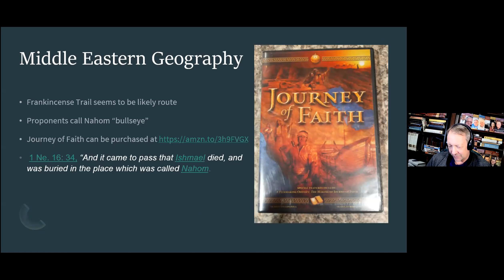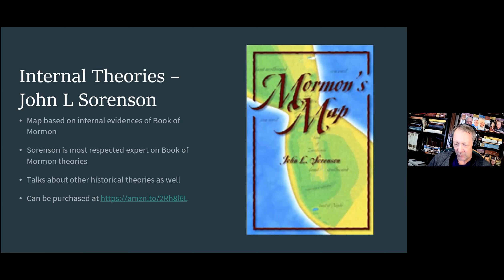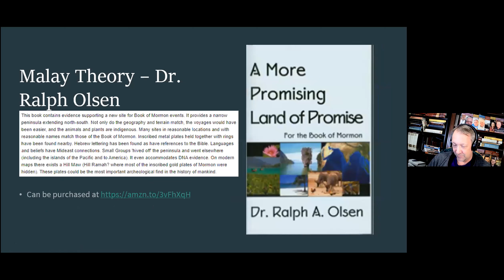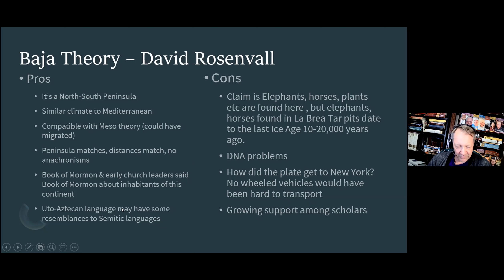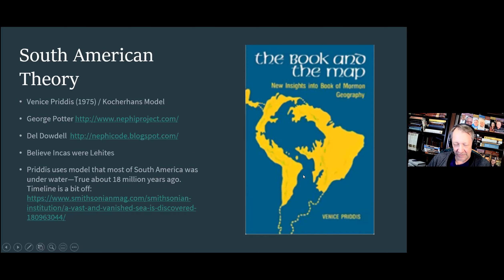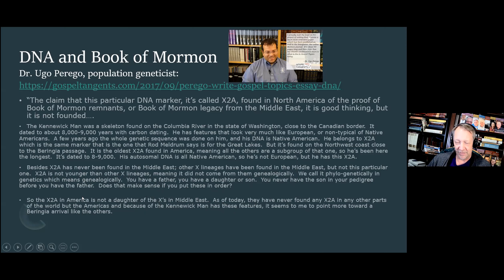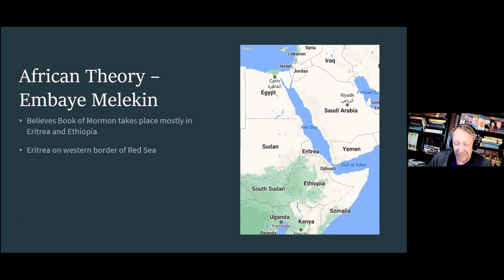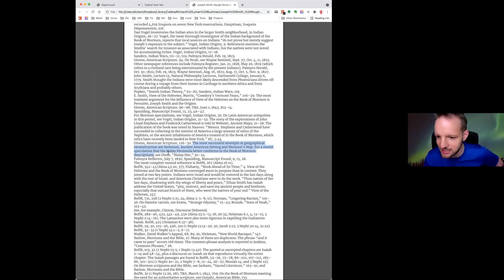210510 BOM 1 Navigating Book of Mormon Geography Theories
210510 BOM 1 Navigating Book of Mormon Geography Theories by Rick Bennett
An overview of various theories of the Book of Mormon geography